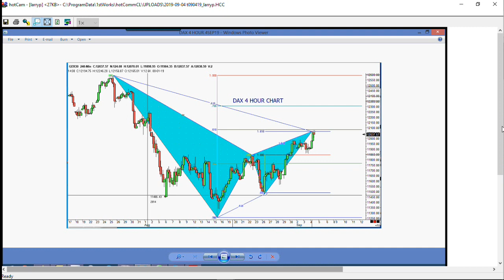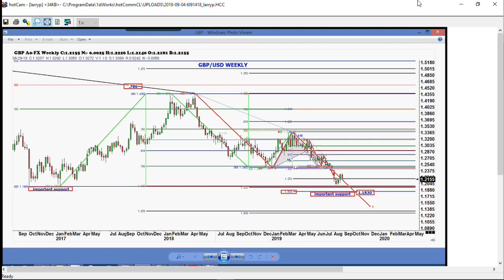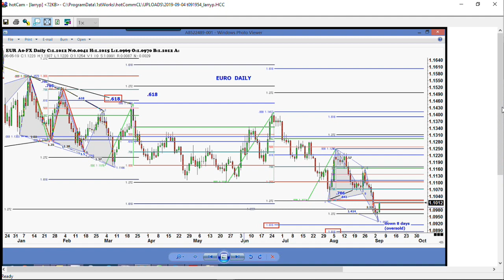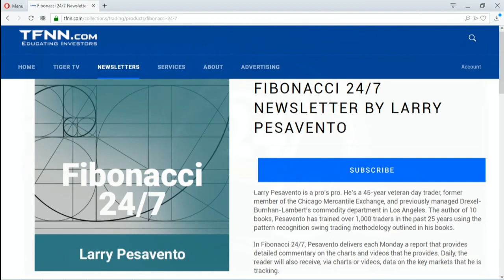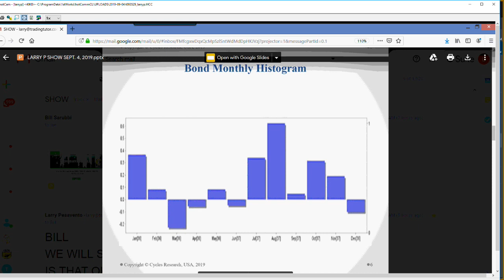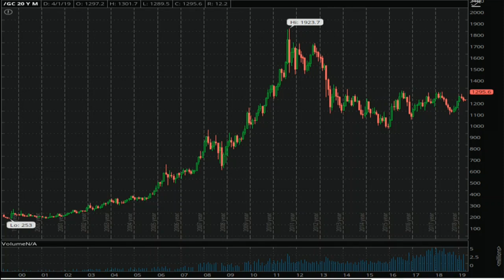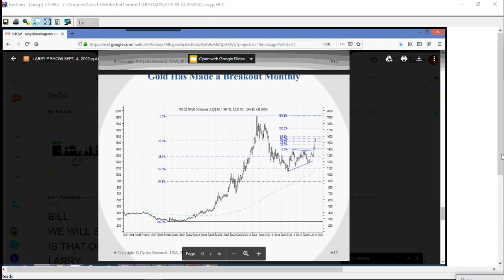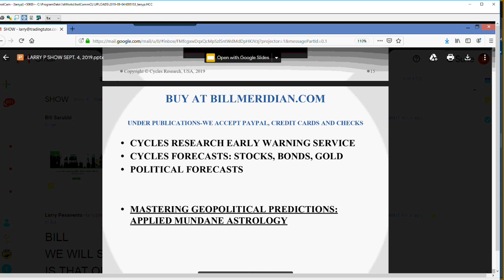September 4th 2019, Trade What You See with Larry Pesavento on TFNN